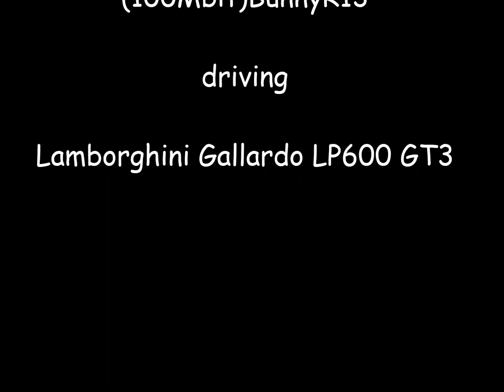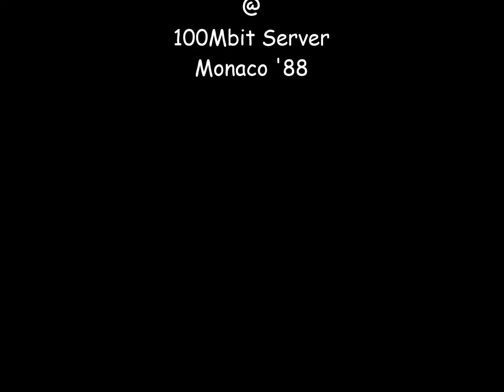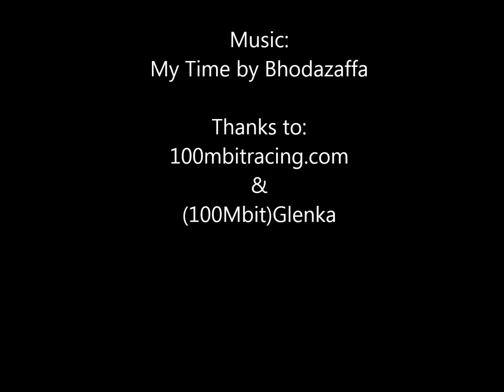Monaco Madness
Glenka Is driving the 'chase car' and getting fed up of my slowish progress, but Monaco is Monaco, one just has to take in the sights, sounds.